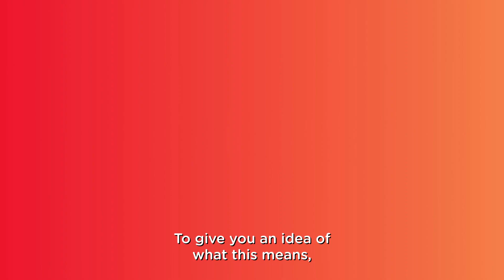TotalEnergies Announces First Oil from the Anchor Field in the U.S. Gulf of Mexico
The offshore platform, which is as tall as a 25-story building has the capacity to produce up to 75,000 barrels of oil and 28 million cubic of gas per day. Anchor is located about 140 miles away from the Louisiana coast.